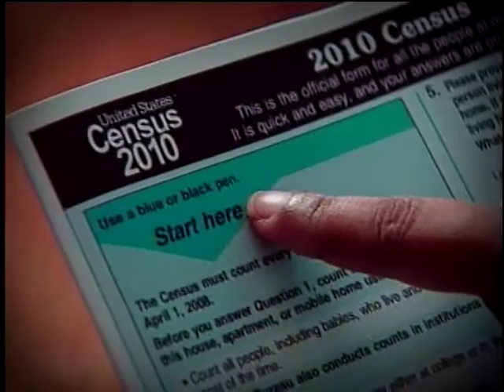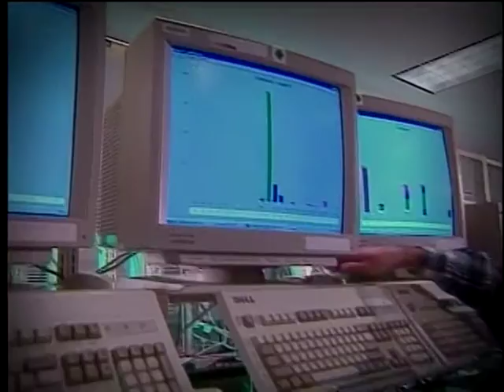59005 US Census 154